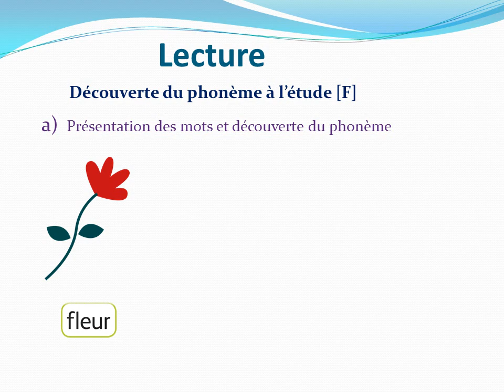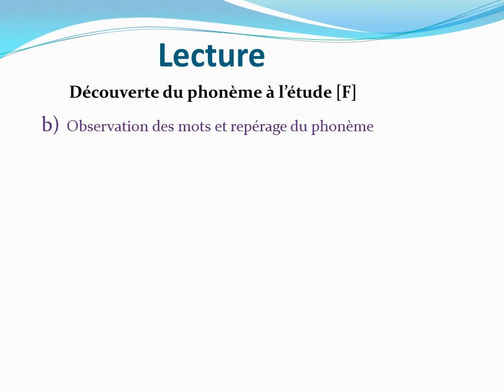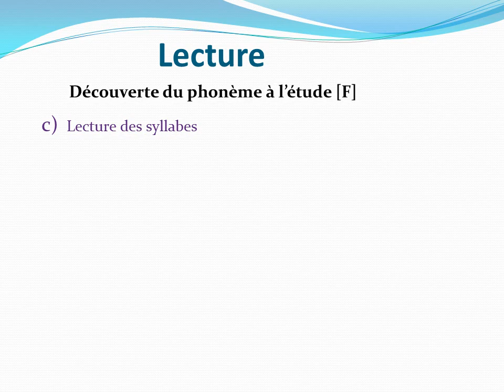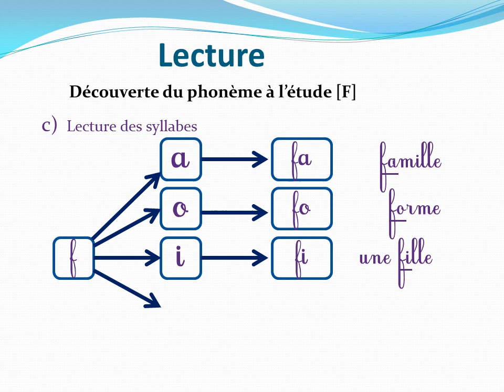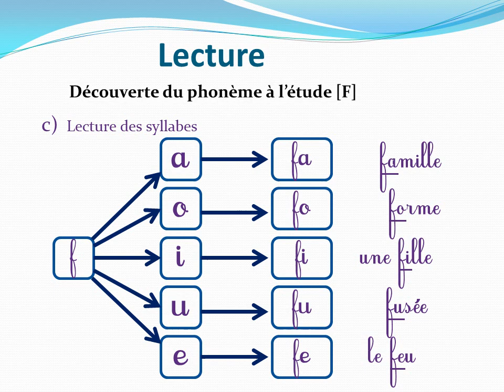Cours de lecture - Lettre "F"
Grande Section